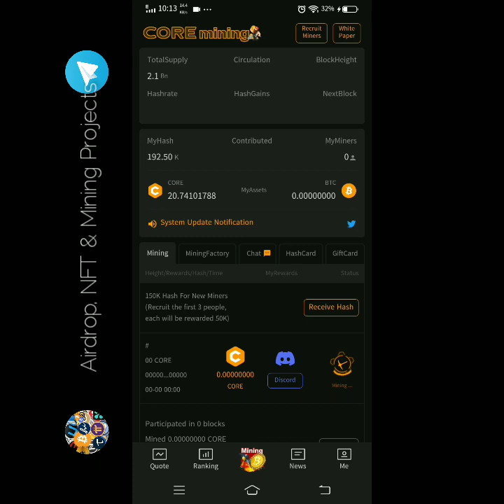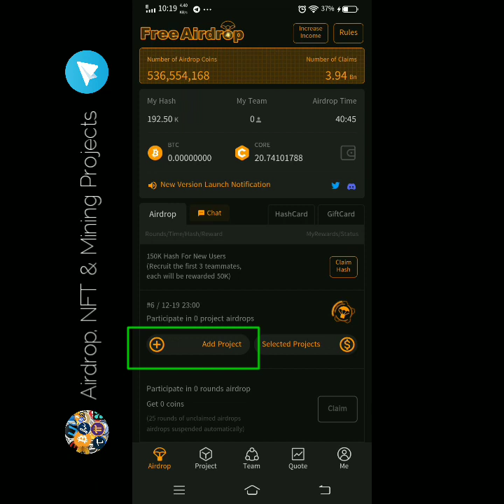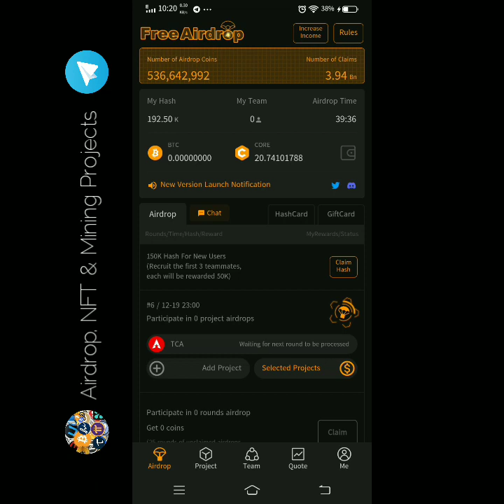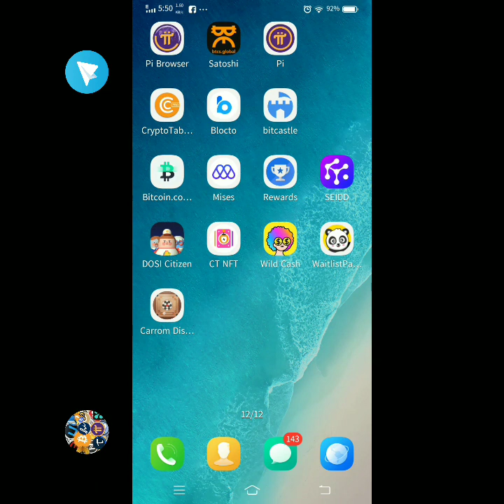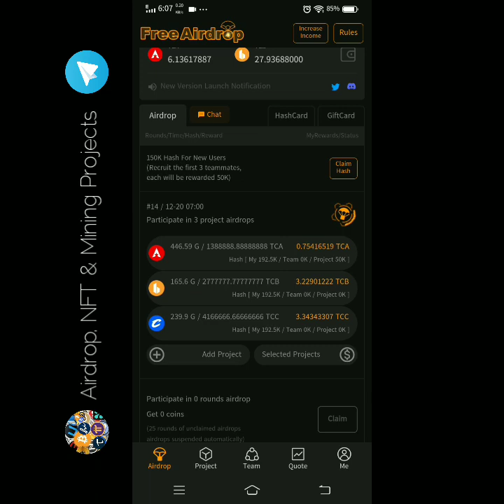How to update new core mining app & how to participate core Airdrop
If you're missed out core mining, you have last chance to get core coin by participate core's Airdrop event. So don't miss it again. Your time is coming.

For New users Kindly Noted:
Currently the Core update version is not available in Google play store. So to avoid scam app be sure use only mentioned below  registration link ⬇️ After registered download new update app from the below mentioned link ⬇️